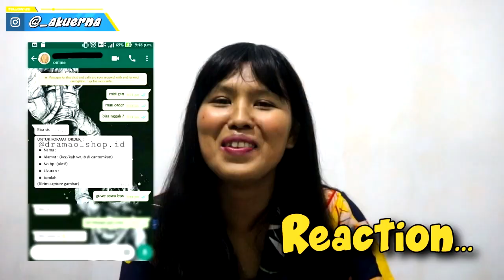Toyota CHR Car 2021 Review | Erna Smgklt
Welcome Back!
Di video kali ini aku kemarin abis anter kakak aku ke rumah sakit, dan bingung banget kenapa parkiran mobilnya berantakan dan bentuknya aneh. Kira-kira kalian tau gak kenapa parkirannya begini? padahal dikantor ku itu parkiran mobil rapi banget .